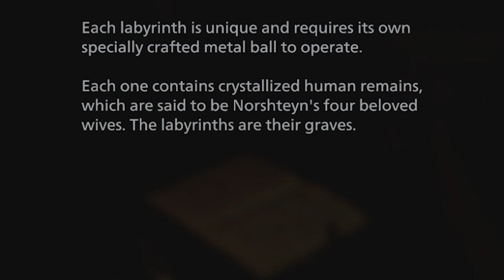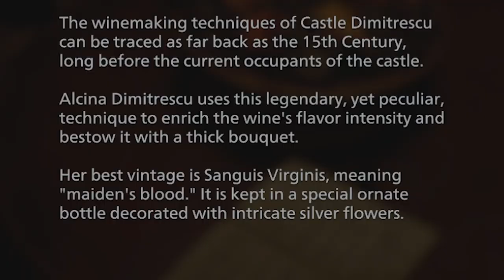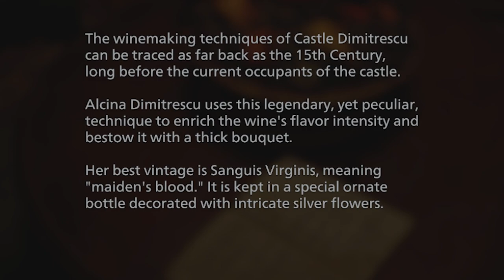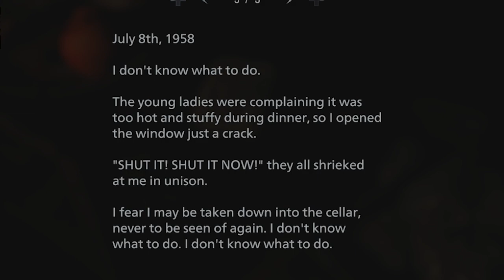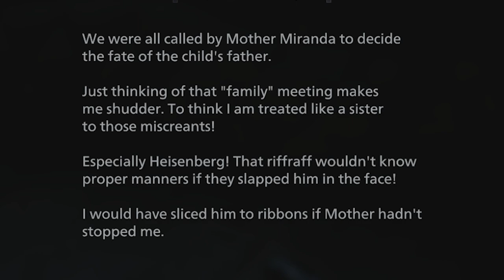Resident Evil 8 Village (PART 2) | The Daughters Are HERE!...AND I LOVE THEM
WELCOME TO THE VILLAGE...you are not welcomed! As danger lurks around every (CORNER)